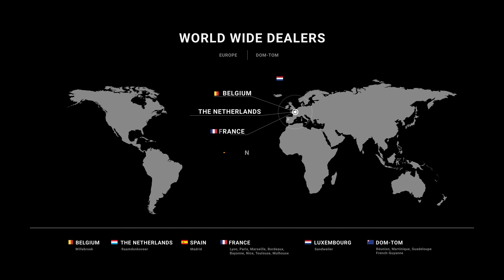Alfa Romeo 4C / Stage By BR-Performance / Supersprint exhaust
Alfa Romeo 4C 1750 TBi

Supersprint Exhaust: Catback

STOCK: 243 HP / 363 Nm
STAGE 1: 276 HP / 413 Nm